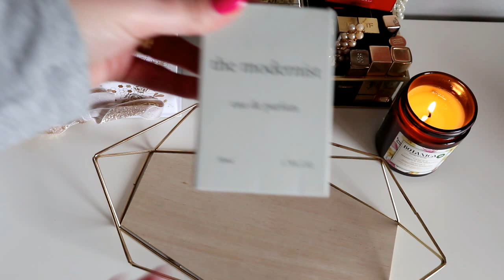Renunt la cateva parfumuri din colectie | DECLUTTER | Ianuarie 1-2023